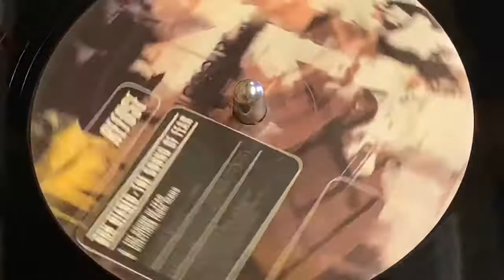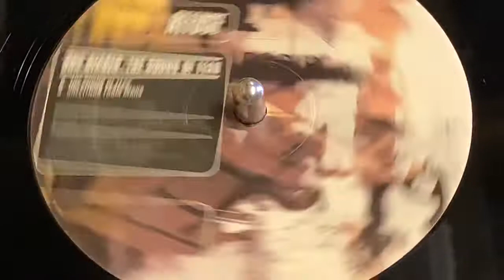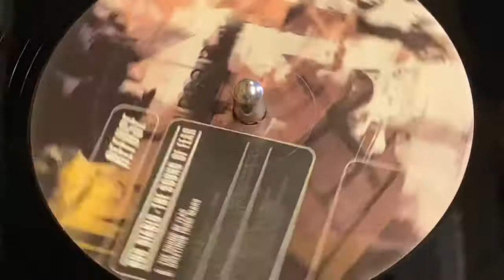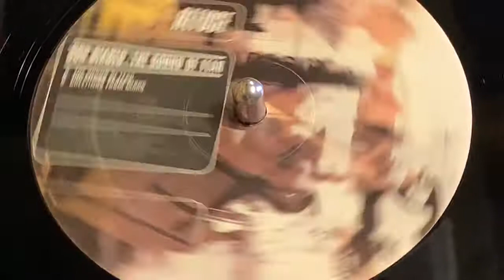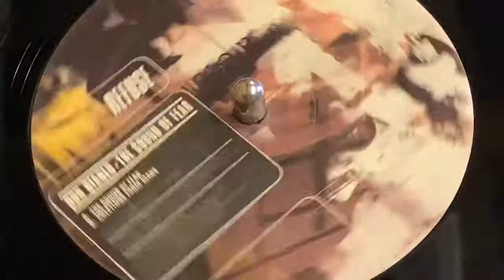DON DIABLO - GREETINGS FROM MARS